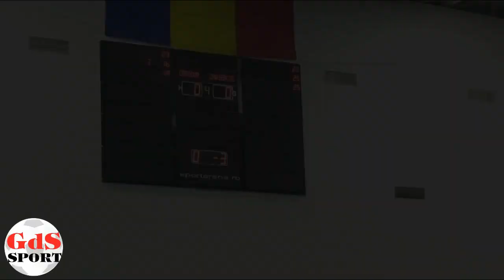Volei de calitate și o experiență în plus! SCMU Craiova, eliminată din CEV Cup de Zawiercie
SCMU Craiova a părăsit cu fruntea sus actuala ediție a CEV Cup, recunoscându-se mult inferioară formației poloneze Warta Zawiercie. Joi seară, în Sala Polivalentă, alb-albaștrii au evoluat în manșa retur a optimilor de finală din Cupa CEV împotriva unei echipe mult prea puternice, în fața căreia au cedat cu scorul de 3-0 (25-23, 25-16, 25-19). Acest rezultat, la care se adaugă un 0-3 și din tur a făcut ca aventura Craiovei în cupele europene în sezonul 2023/2024 să se încheie.

Per total, gruparea din Polonia a fost net superioară Craiovei în acest dublu-duel, dar partida din Bănie parcă a fost ceva mai antrenantă. La spectaculozitatea meciului au contribuit și cei 400 de fani polonezi, veniți în Craiova special pentru acest joc și pentru a-și susține echipa. Aceștia și-au susținut favoriții pe întreaga durată a meciului, au cântat, au dansat, iar la final s-au bucurat.

Am jucat cât am putut

Cât despre trupa lui Dănuț Pascu putem spune că a făcut tot ce ținea de ea în această întâlnire. Totul părea și că mergea destul de bine, în special în primul set, dar la 24-23 pentru Zawiercie a venit punctul care ne-a „turnat plumb în picioare“. Din acel moment, alb-albaștrii au cedat total inițiativa, concentrarea a dispărut inevitabil, iar vizitatorii au continuat să-și încânte publicul.
În setul al treilea, Dănuț Pascu a introdus pe parchet și jucători tineri precum Capotă și Cosma, rezultatul final și soarta calificării fiind deja pecetluită. S-a încheiat 3-0, polonezii s-au calificat în sferturile competiției, iar SCMU Craiova se întoarce în campionat, pentru ultimul meci al anului, cu Rapid.
Partida dintre Rapid și SCMU Craiova este programată sâmbătă, de la ora 15.00, în Giulești.